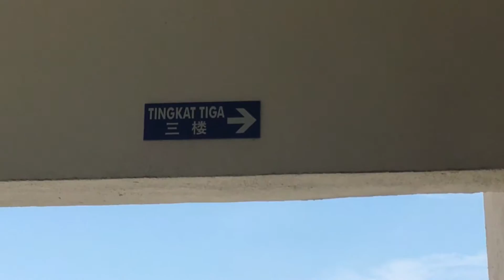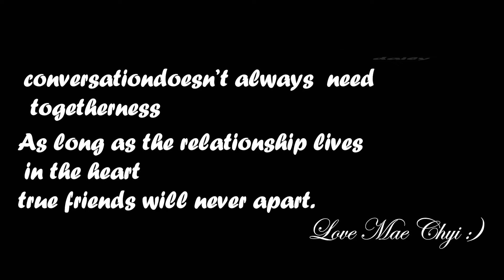#0262 BYE ANNE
Team Name: THE LAZY FIVE
School: SMJK Kwang Hua

Mae chyi is a student who's always "not cool " in school . Mae Chyi was filled with excitement as she was proceeding to a new chapter of her life - attending secondary school , but during her first day of secondary school her high hopes  were crushed as she was tablemates with a mean girl named- TN that despised her without actually knowing why . At first they were foes . Eventually they found out that they had so much in common and soon their friendship bloomed. For both of them , meeting each other was the best thing that ever happened to them . Till one day , Mae Chyi started behaving weirdly , she started ignoring TN and being close with someone else . TN was devastated till she found out the truth - the truth about why Mae Chyi was treating her that way and cutting TN of her life .